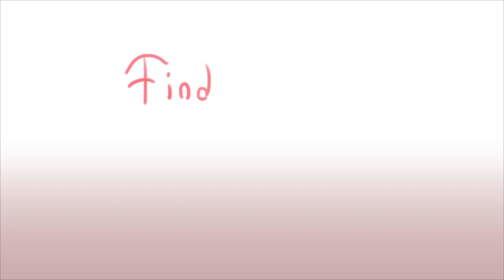Find it [Practice - Gift] | Janyroux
I'm in a middle of an art block.
Just a little practice of an animation i think. I'm not feeling well! But i just wanted to do something. I- i don't know.
I did this little "song" with Chrome music lab. I started 2 days ago for Em, she was feeling awful so i though i to do some gift for her, this turned into a practice, this is terrible.
This is her main oc, and the others 3 are others chracters from her, i wanted to do somethinig more cute but looks creepy JSJS Well, idk.